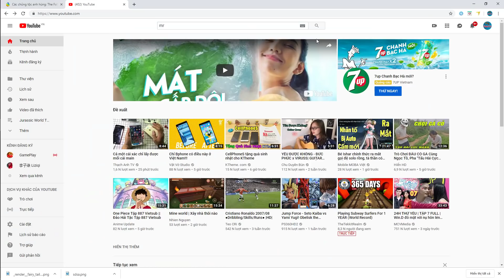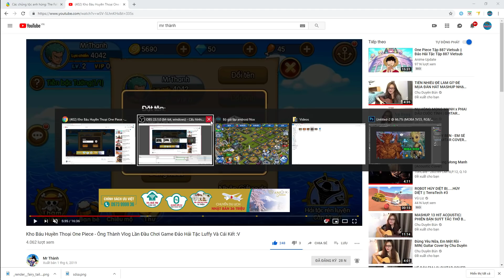Bỏ Ra 10000 JW Mở Trúng Khủng Long Giá 2 Củ Khoai - Jurassic World Khủng Long Game Android, Ios